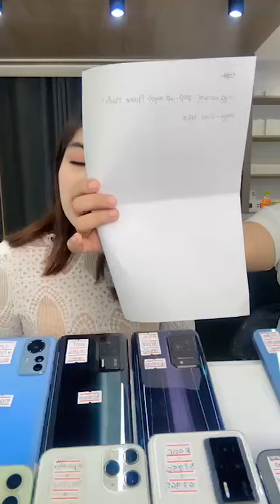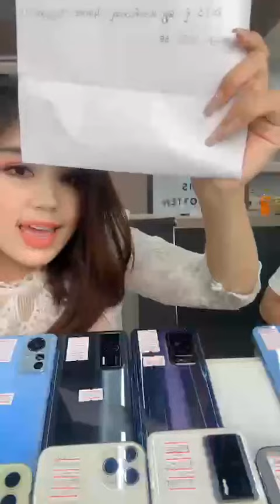iPhone 1 လုံး လက်ဆောင်ယူ🥰 စိုးပြည့်သဇင် 😍😍❤❤